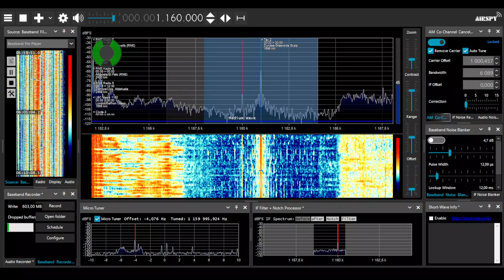[MW] 1160 kHz - UNID, poss. Caribbean Radio Lighthouse, Antigua - choral music, Mar 26 2023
Possible reception of Antigua in NE Poland... except I have NO way to confirm it!

However, to back up my assumption it is Caribbean Radio Lighthouse, continental US stations were close to absent this morning, likely due to solar disturbances as well as spring conditions of smaller & smaller part of EU-NA path covered in darkness, as well as I saw a few weak carriers likely from South America (for example Chile on 1140.1). Of course, a water take-off from Antigua should help too :)

Whatever's on this frequency is a rather tough catch, having two UK stations just 1 kHz up on 1161 kHz, as well as plenty of everything on 1152 (though, fortunately for DX, Romania cut its audio bandwidth from 9.5kHz to just 5kHz in February).

Received at 04:00 UTC Sunday March 26th, 2023 in NE Poland using an Airspy HF+ Discovery & 12x4.5m KAZ antenna beaming ~290deg.